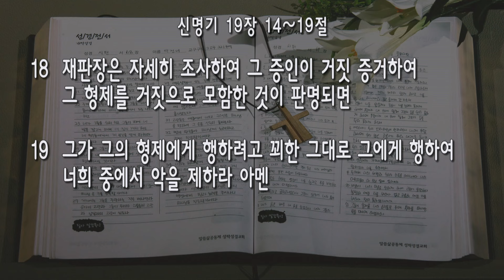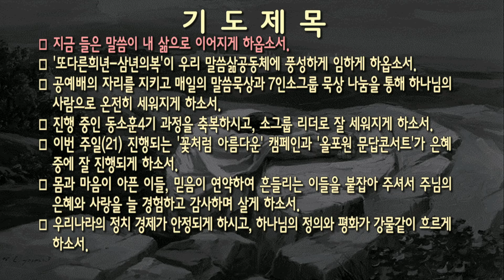[새벽] 20240416 '경계표 이동 금지' (신명기 19장 14~19절) 최기욱 목사